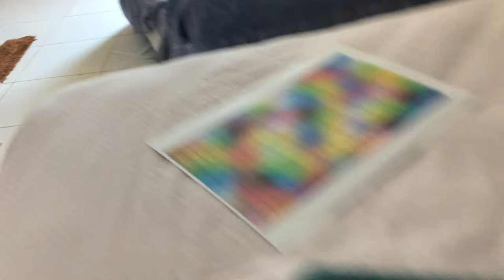The slides may be finished l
This may take a few days.